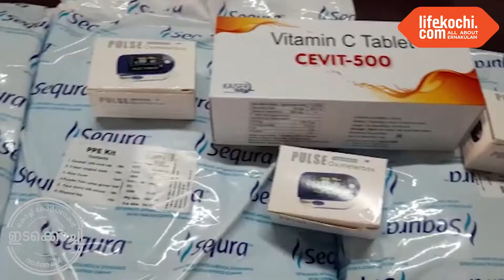15,16 ഡിവിഷനുകളിലെ കോവിഡ് പ്രതിരോധ പ്രവർത്തനത്തിൽ പങ്കുചേർന്ന് എസ്എൻഡിപി ഇടക്കൊച്ചി ശാഖ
എസ്എൻഡിപി യോഗം 2481 നമ്പർ ഇടക്കൊച്ചി ശാഖയുടെ നേതൃത്വത്തിൽ ഇടക്കൊച്ചി 15- 16 ഡിവിഷനുകളിൽ കോവിഡ് പ്രതിരോധ പ്രവർത്തനത്തിന് ആവശ്യമായ ഓക്സീമീറ്റർ, പി.പി.ഇ.കിറ്റ്, വിറ്റാമിൻ ഗുളികൾ എന്നിവ കൗൺസിലർമാരായ അഭിലാഷ് തോപ്പിൽ, ജീജ ടെൻസൺ എന്നിവർക്ക് കൈമാറി. പ്രസിഡൻ്റ് സി.പി. മുകേഷ്, സെക്രട്ടറി വി.എൽ ബാബു, കമ്മറ്റി അംഗങ്ങളായ ഹരീഷ് .വി, പി കെ.രാജീവ് എന്നിവർ നേതൃത്വം നൽകി.